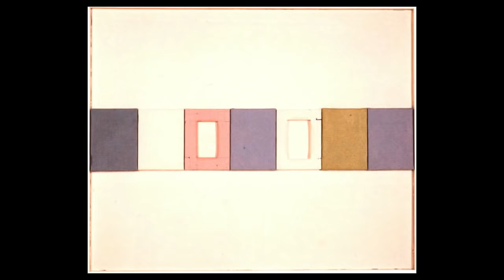Gerardo Rueda - Obras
Gerardo Rueda (Madrid, 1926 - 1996) Pintor español y uno de los más destacados miembros del arte abstracto en nuestro país. Para sus construcciones pictóricas empleó una amplia gama de materiales (cartón, madera, tela, etc.) con los que buscaba crear un juego de radicales contrastes de texturas. En cuanto al color, en ocasiones adoptó la monocromía (Azul, 1972). Participó en la Bienal Hispanoamericana de La Habana (1953) y en la Bienal de Venecia (1960). En 1963 fundó con F. Zóbel el Museo de Arte Abstracto de Cuenca. Entre sus obras cabe citar Blanco, rojo y negro (1975), Alea (1978) y las vidrieras de la catedral de Cuenca (1991). En 1989 donó parte de su obra gráfica a la Biblioteca Nacional.

A principios de los años 50 presentó sus primeros collages y    dibujos abstractos. Sus primerasexposicionesindividuales las realizó en 1958, en Barcelona, en las Galerías Jardín y la galería verde de Ángel Marsá. A partir de entonces participó en más de 200exposicionescolectivas, siendo una de las más relevantes la "Muestra de Arte Nuevo-MAN 64", en el X Salón de Mayo de Barcelona, donde en 1966 obtuvo el Premio Hermanos Serra.

También participó en más de 60 muestras individuales en las más prestigiosas salas del mundo. En 1960 representó a España en la Bienal de Venecia.

Entre 1961 y 1964, Rueda realizó toda una serie de obras en las que como presencia constante tuvo el influjo del Espacialismo, reflejada a través "del protagonismo absoluto del color y el relieve".

En 1995 fue nombrado académico de la Academia de Bellas Artes de San Fernando. En 1996 realizó una exposición interesante en el IVAM de Valencia, la cual recorrió distintos museos americanos, y finalizó en el Museo Nacional Centro de Arte Reina Sofía.

En su trayectoria artística participó de los conceptos cubistas y evolucionó hacia la abstracción constructivista, en donde las pinturas se caracterizan por el orden y el equilibrio. Fue uno de los primeros en introducir el informalismo en España. Además, fue el creador, junto a Fernando Zóbel, del Museo de Arte Abstracto de Cuenca.

Pertenece a la generación de Torner, Zóbel y Mompó, quienes se ganaron el mote de "generación del silencio". A diferencia de otros artistas, Gerardo fue "contenido, poco espontáneo". En su primera época sus composiciones eran armónicas, y en ellas predominaban los colores claros, pero luego pasó a obras con mayor profundidad en el color. De igual forma, vale destacar sus pinturas blancas y grises.

A partir de la década del setenta comenzó a emplear, además del lienzo, otras materias, como la madera, el papel, el metal. Se destacan sus cuadros con cajas de cerillas, pintadas con tonos de uno o varios colores. Más tarde empezó estuvo influenciado por el arte pop, ya que introdujo en su trabajo artístico objetos de la vida corriente (ready-made), como una tabla de lavar, un picaporte, etc.

Letter Box